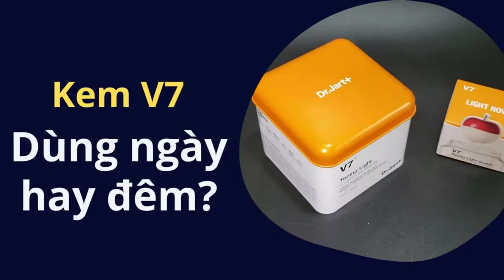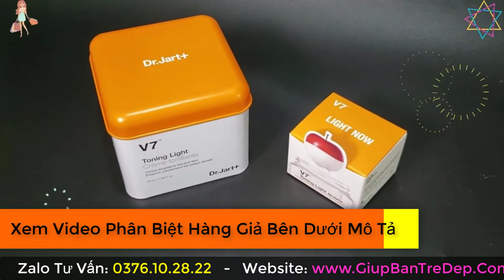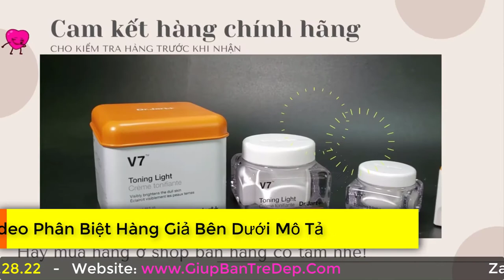Kem V7 dùng ngày hay đêm? Kem V7 Toning Light dùng ngày hay đêm?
Kem V7 dùng ngày hay đêm? Kem V7 toninglight dùng ngày hay đêm